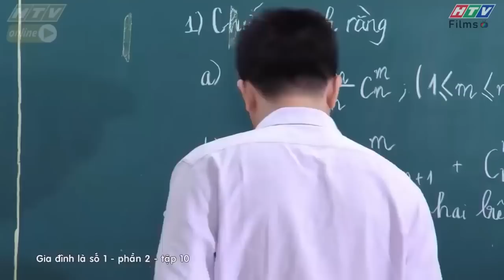Gia đình là số 1 Phần 2 | Trạng Nguyên bịn rịn chia tay thầy giáo, tỏ thái độ chống đối Diễm My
00:00 Đón xem Sui Gia Hay Xui Gia
02:00 Đón xem Mẹ Trùm
04:00 Đón xem Gia Đình Là Số 1 Phần 2
06:00 Đón xem Bánh Mì Ông Màu Phần 2
08:00 Đón xem Mẹ Trùm